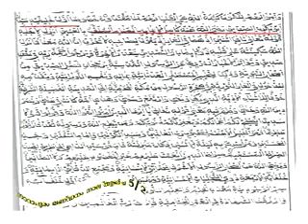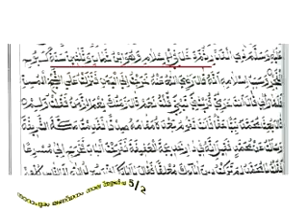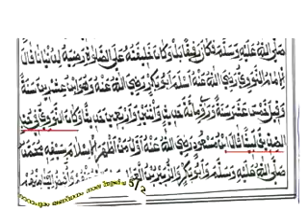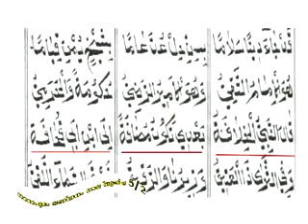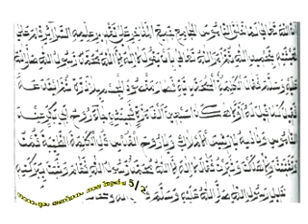Perod Usthad സിദീഖ് മൗലൂദ് മുജാഹിദിന്റെ